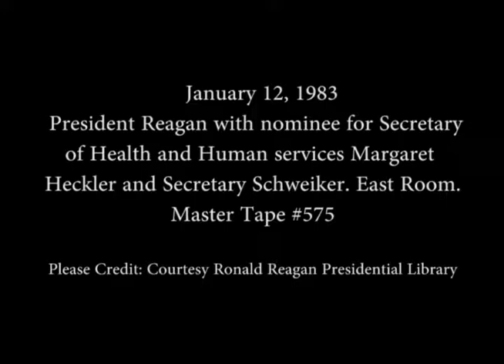President Reagan with the Nominee for Secretary of Health and Human Services on January 12, 1983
Full Title: President Reagan with the Nominee for Secretary of Health and Human Services Margaret Heckler and Secretary Schweiker in the East Room on January 12, 1983

Access Restriction(s):Unrestricted
Use Restriction(s):Unrestricted